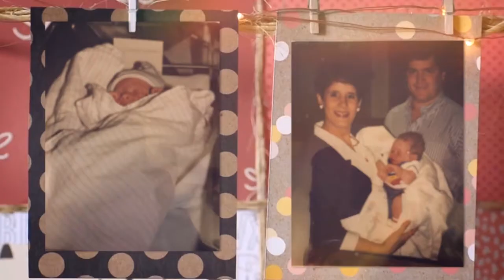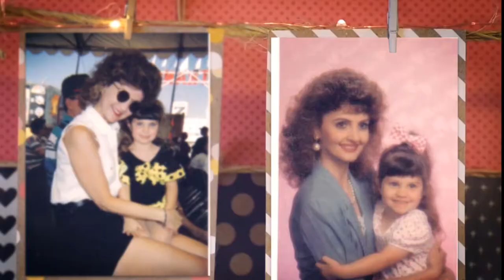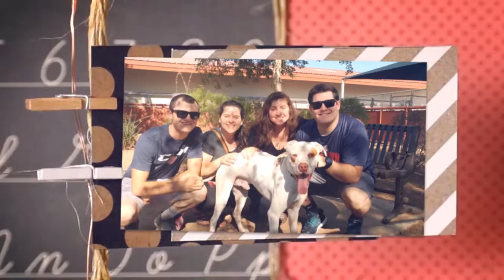Trevor & Rachelle Cherryholmes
May 10th 2018 Rachelle and Trevor Cherryholmes were married! Enjoy their life journey video!